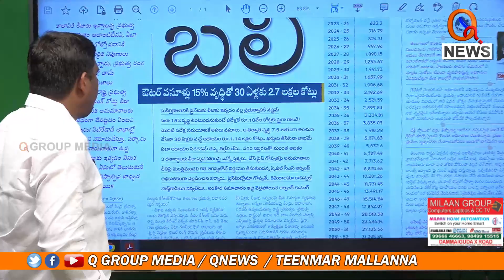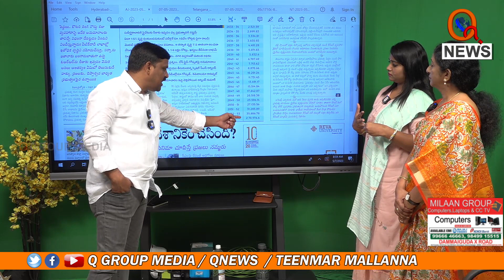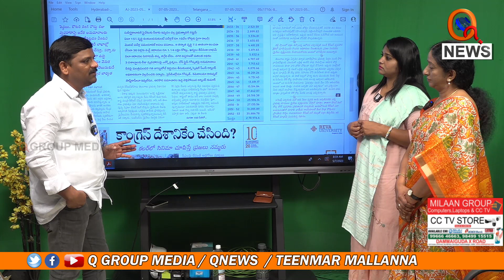ఔటర్ రింగ్ రోడ్డు వ్యవహారంలో బీహార్ ముఠా | Teenmarmallanna | Qnews